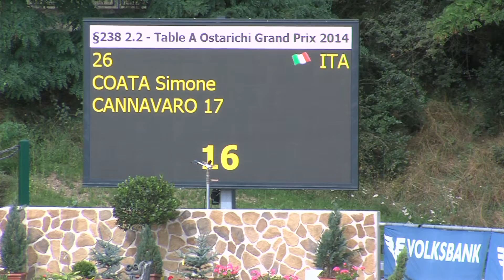Cannavaro - Grand Prix CSI*** Lake Arena 2014